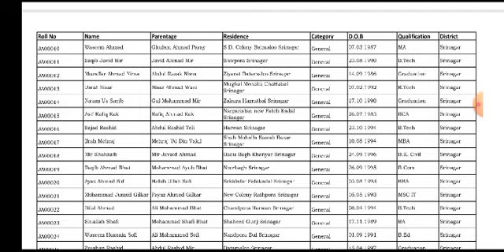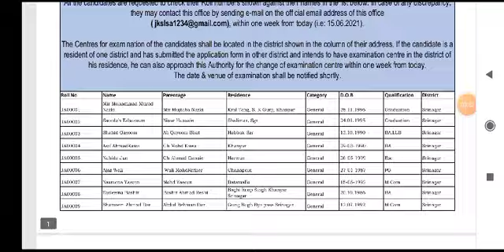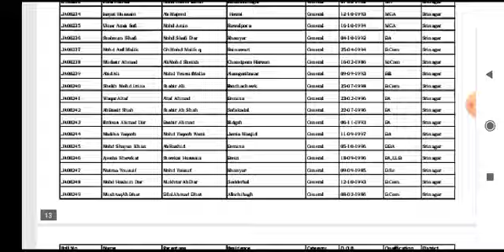Big breaking news l Notification no 01 of 2021 l J&K High Court l Full list l Junior Assistant